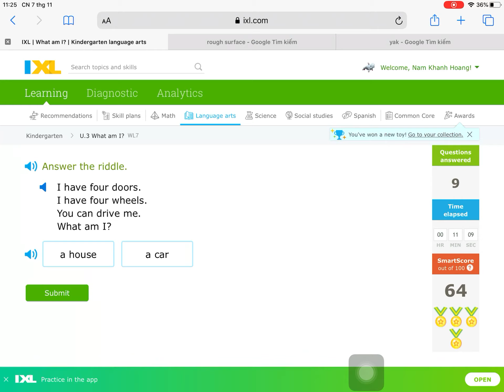ngày 7 tháng 11, 2021